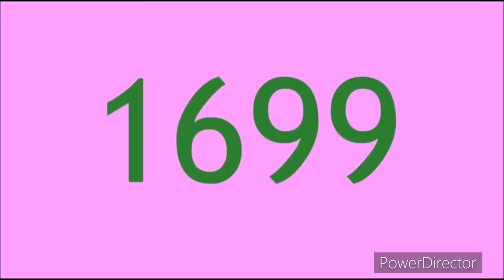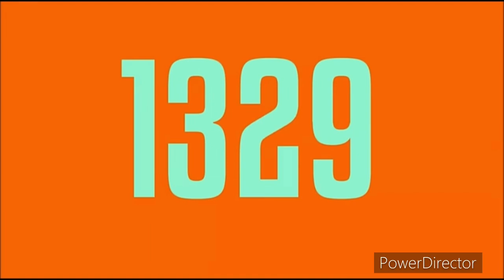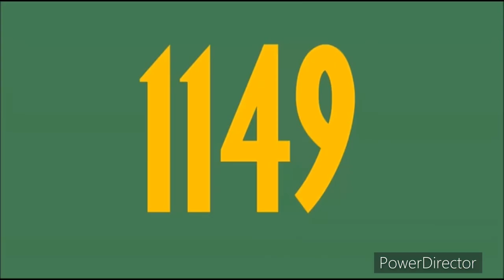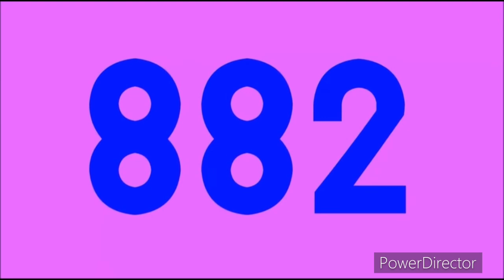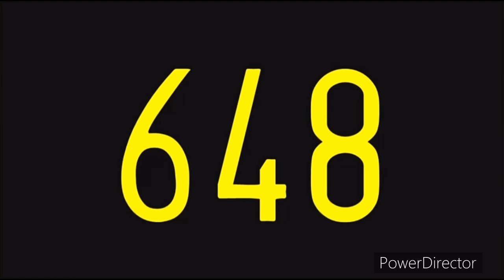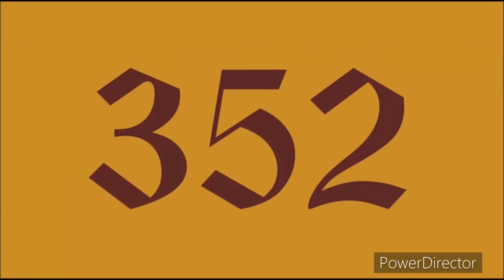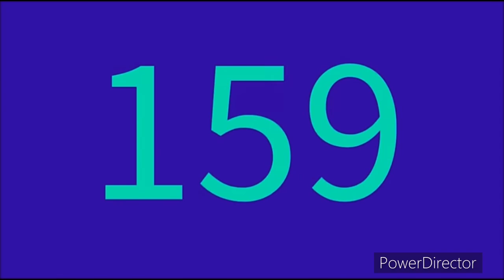Challenge Countdown from 1700